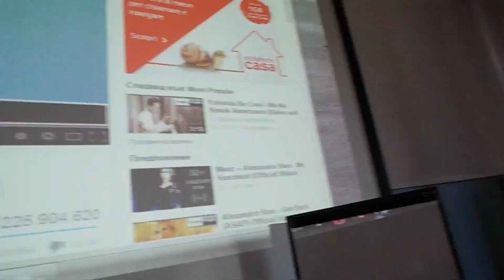Music and Fun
Eurolys, Rivoli, 2014.